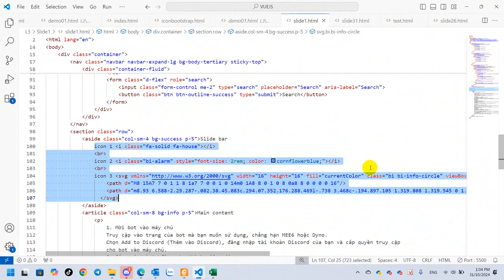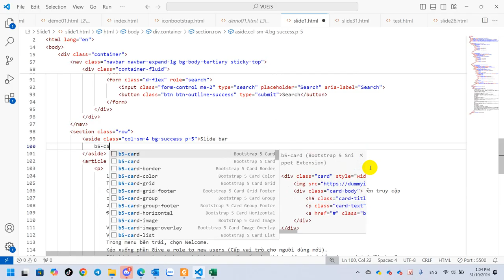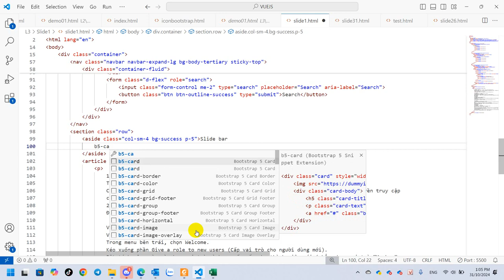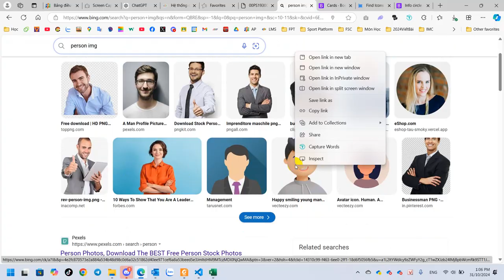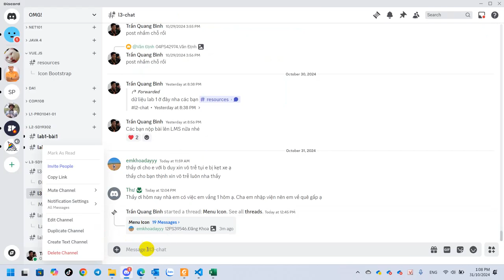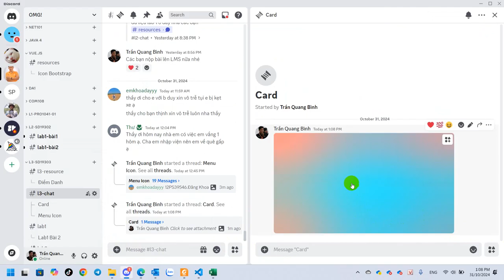SOF308 Vue.js Slide 1 Card Trong Bootstrap